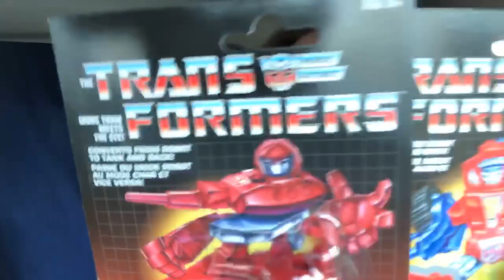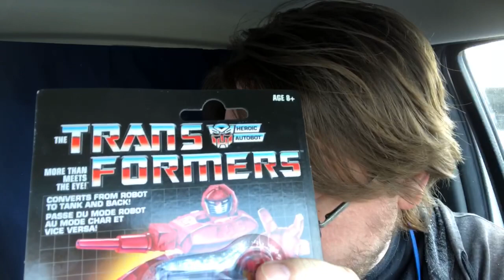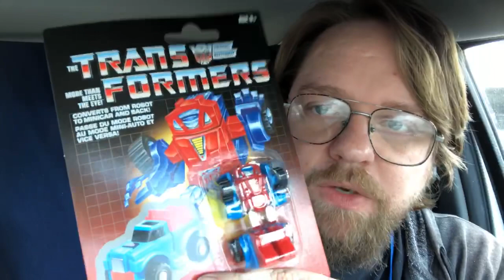Tambeyoda Reviews: First Look: Transformers G1 Reissue Wave 2 Legion Class Figures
First Look: Transformers G1 Reissue Wave 2 Legion Class Figures
Gears
Warpath